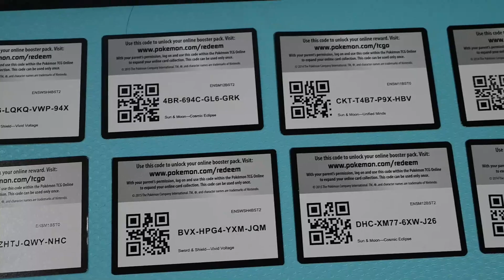Pokémon Code Cards from week 1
This are available to the first person to grab them. Code cards for the Pokémon online TCG game.